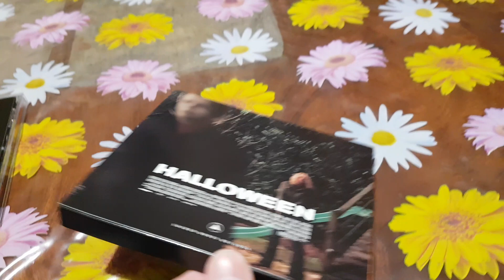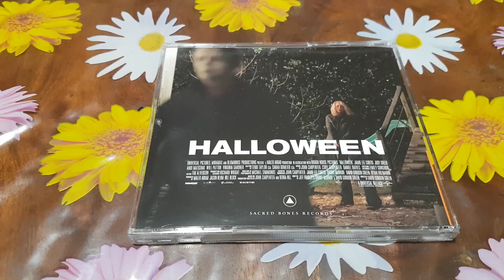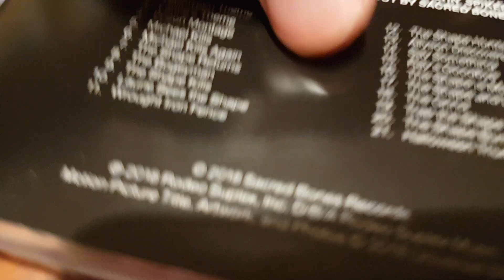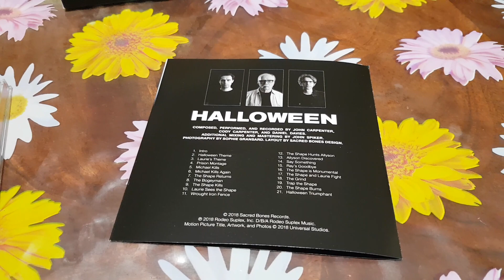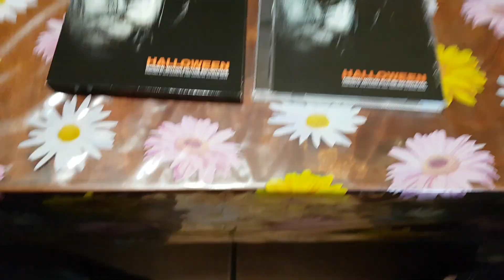Halloween 2018 SoundTrack CD New And Factory Sealed Unboxing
Halloween 2018 Original Motion Picture SoundTrack CD New And Factory Sealed Unboxing.
Composed By John Carpenter, Cody Carpenter And Daniel Davies.